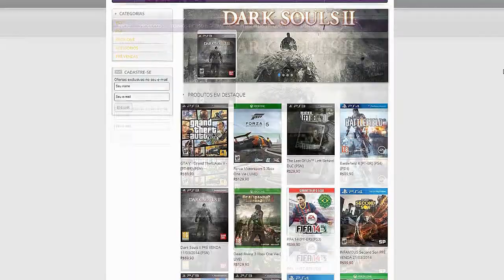GTA 5 - Jogando como Animal Peyote PORCO ASSASSINO.[PT-BR] PS4